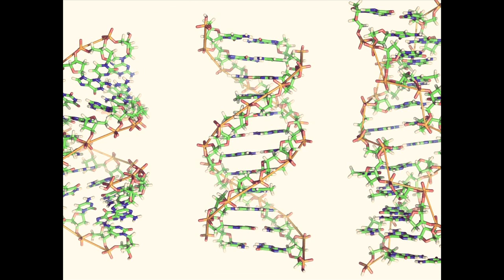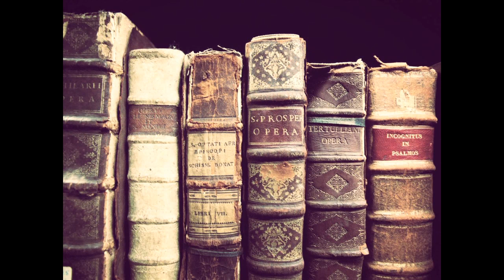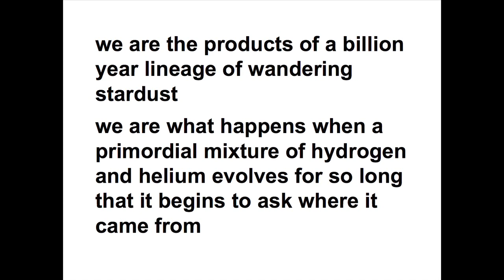Shaun O'Boyle at Ignite Electric Picnic 5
Shaun O'Boyle, "50 Shades of Grey Matter"

For Electric Picnic 2012, Ignite came to the appropriately named Ignition Stage in the Science Gallery tent of the MindField Arena. Eight speakers shared their ideas, passions, and general musings in just 5 minutes, with 20 slides automatically rotating every 15 seconds. Ignite EP ran over two days, Saturday 1st and Sunday 2nd of September.